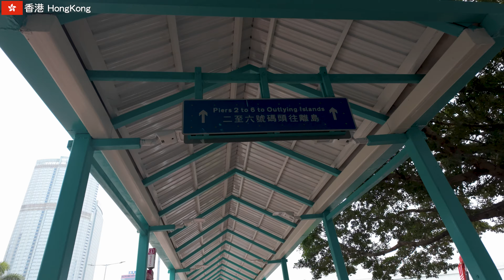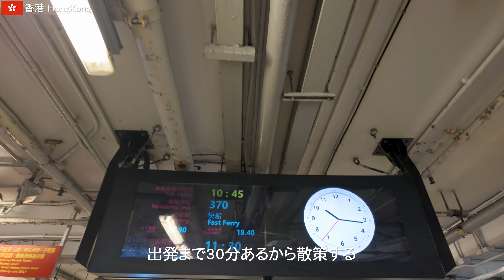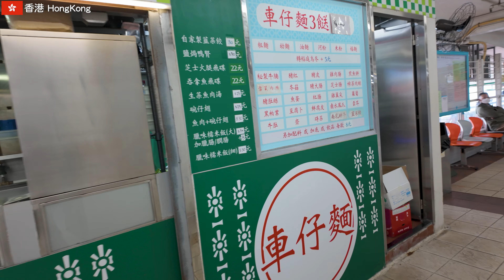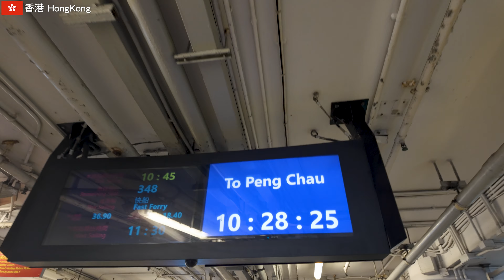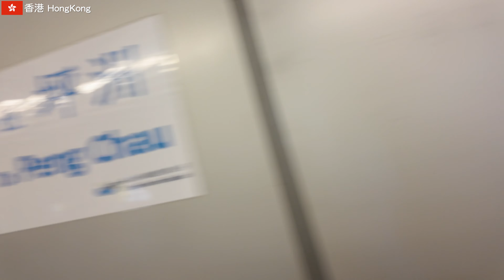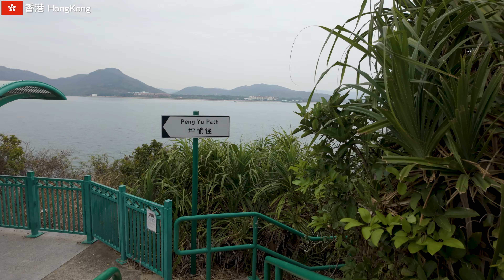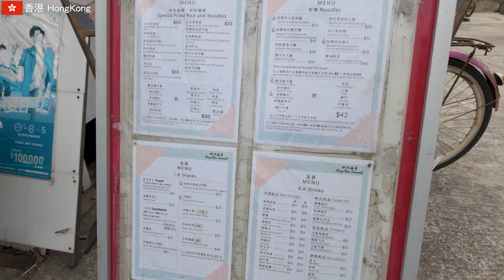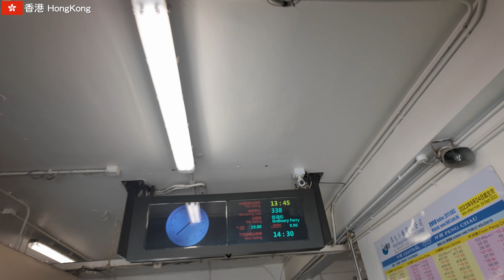【Pocket3】HongKong PengChau walking 〜 坪洲島ぐるっと一周【香港観光 #10】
2024年2月27日
フェリーに乗って坪洲島に行ってみました

2:45 Central
11:20  Peng Chau
43:30  Finger Mountain
- - - - - - - - - - - - - - - - - - - - - - - - - 撮影機材- - - - - - - - - - - - - - - - - - - - - - - - - - - - - - -
DJI OSMO pocket3 =
DJI mavic mini3 pro =
SONY α7C ILCE-7C S =